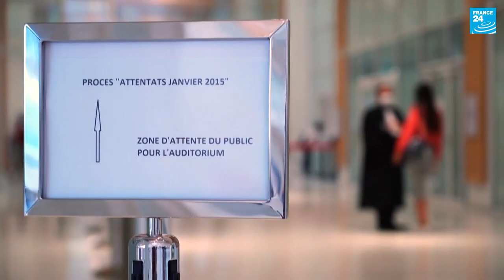Zarie Sibony, survivor of the Hyper Cacher attack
"It was the most horrible four hours of my life." Zarie Sibony was working as a cashier at a Hyper Cacher kosher supermarket in Paris when it became the scene of a gruesome attack and hostage-taking by a jihadist gunman in 2015. On Tuesday, she will give her testimony to a Paris court at the trial as 14 suspects accused of aiding the attack.